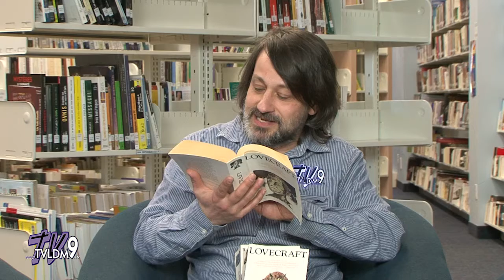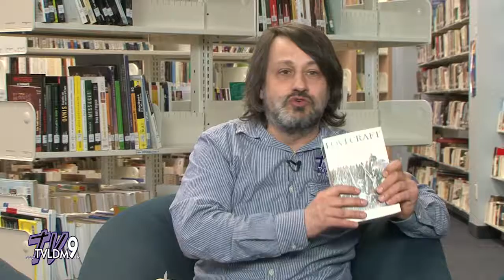TVLDM 9 | Le livre à la portée des mots #11 H2017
Émission hebdomadaire consacrée à la lecture sous toutes ses formes.

Pierre Turcotte et ses collaborateurs